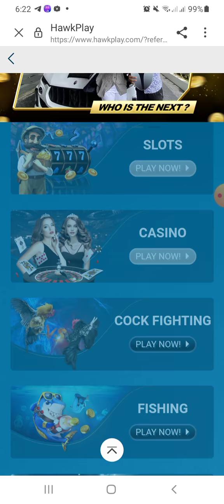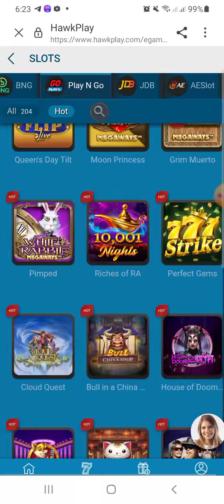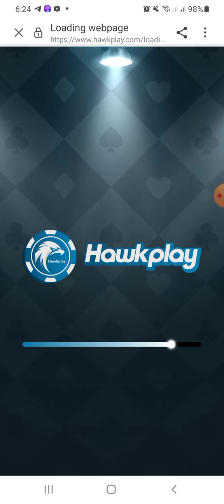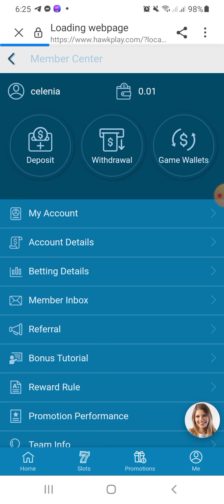Feature ng HawkPlay na pwede mo laruin nsa comment box ang link ..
💥PWEDENG PWEDE KA DITO💥
📌𝐃𝐢𝐫𝐞𝐜𝐭 𝐂𝐚𝐬𝐡 𝐢𝐧 and 𝐂𝐚𝐬𝐡  𝐎𝐮𝐭 ANYTIME!
📌Minimum cash in 200
📌Minimum cash out 100
📌𝐍𝐨 𝐭𝐨 𝐒𝐜𝐚𝐦 and 𝐇𝐚𝐬𝐬𝐭𝐥𝐞
free!
📌You Can Withdraw Anytime you want ,Thrue GCASH And bank account
📌2-3 mins withdrawal!
📌𝐄𝐚𝐬𝐲 𝐭𝐨 𝐔𝐬𝐞 𝐂𝐚𝐬𝐡 𝐢𝐧 & 𝐖𝐢𝐭𝐡𝐝𝐫𝐚𝐰 𝐀𝐧𝐲𝐭𝐢𝐦𝐞!
📌24/7 Customer  Service
📌Most Trusted &Secure Online Gaming
🎲 𝙰𝙽𝙾 𝙿𝙰𝙽𝙶 𝙷𝙸𝙽𝙸𝙷𝙸𝙽𝚃𝙰𝚈 𝙼𝙾?